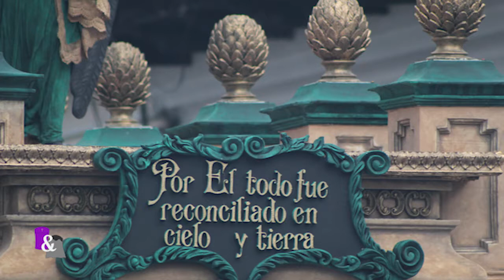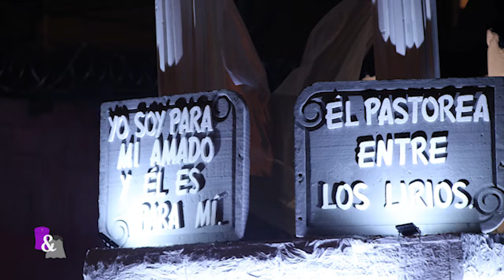Resumen Semana Santa 2019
Resumen de las procesiones del centro histórico de la ciudad de Guatemala desde Sábado anterior a Ramos hasta domingo de Resurrección, del 2019.